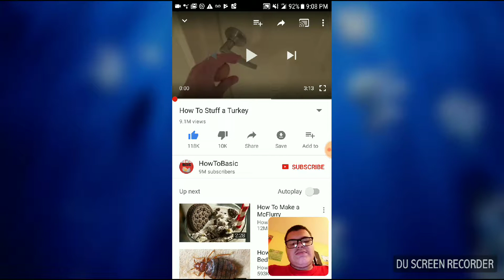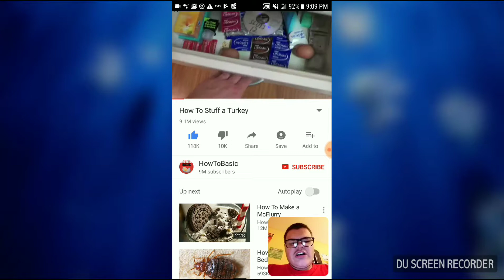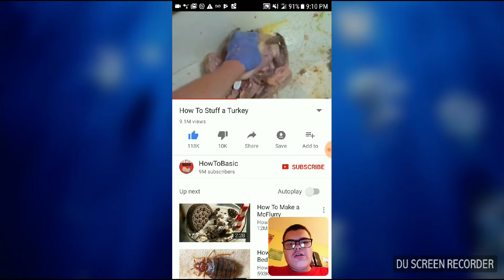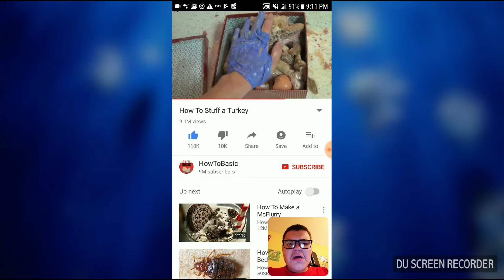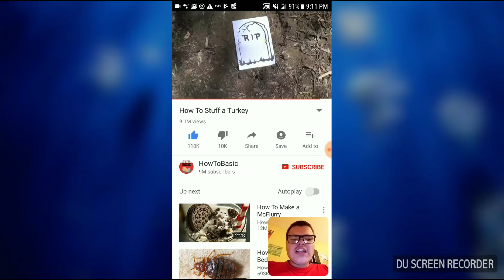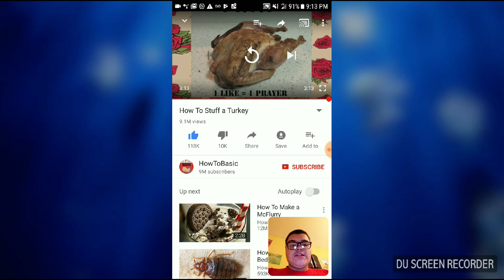Reaction #11: How To Stuff a Turkey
This video is probably hoing to be worse than the other Howtobasic video I reacted to (that was my 6th reaction video). So I hope a you all enjoy this video.